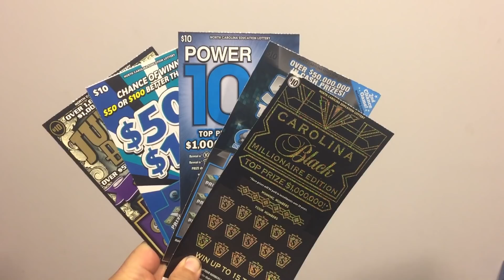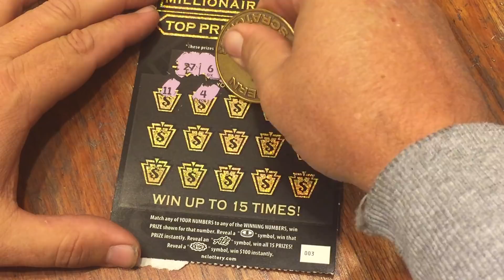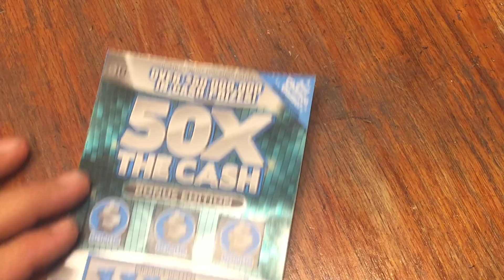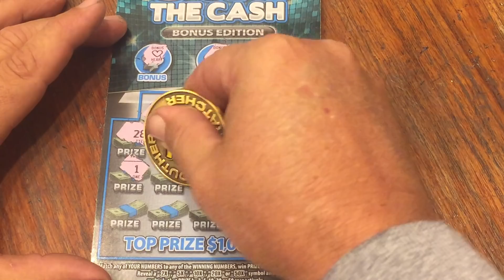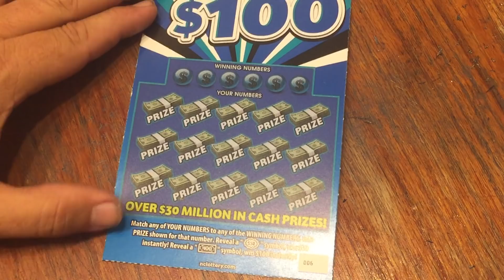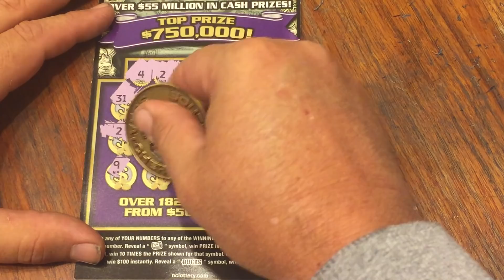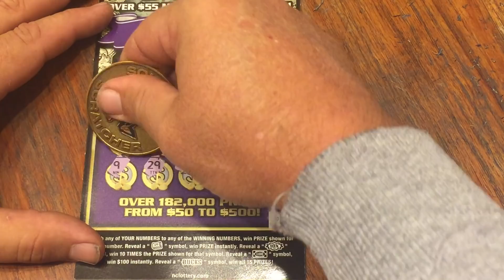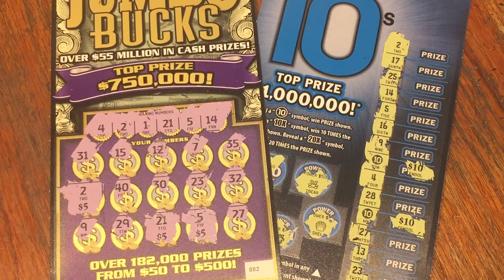Scratchin' five of NC's 💲10 tickets and getting back on track😁